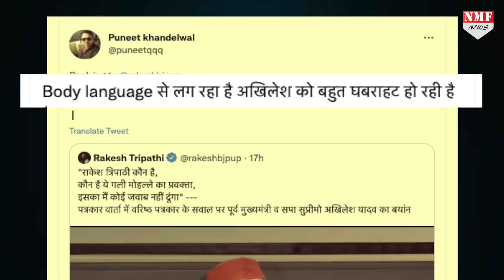पत्रकार ने जैसे ही लिया BJP नेता का नाम सुनते ही भयंकर तमतमा गए Akhilesh Yadav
एक बार फिर अखिलेश यादव पत्रकारों से तमतमाते हुए नजर आए.और BJP नेता का नाम सुनते ही बौखला गए.जिसके बाद अखिलेश यादव के बोलने पर चर्चाओं के बाजार गरम हो गए.जानने के लिए देखिए पूरी खबर.

EDITOR- AYUSHI
PRODUCER- RIYA